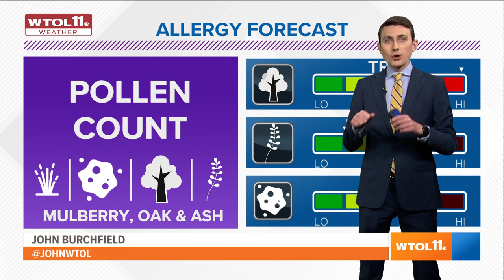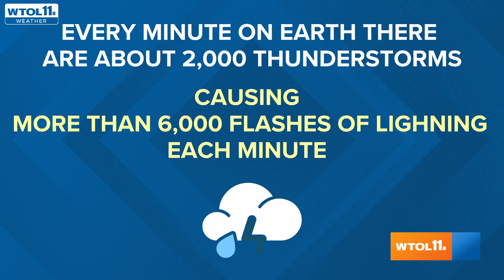Allergy season, predictions for Lake Erie algae and more in this week's Weather Hangout!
Explaining allergy season, looking at predictions for Lake Erie algae this summer, and how weather affects mental health.